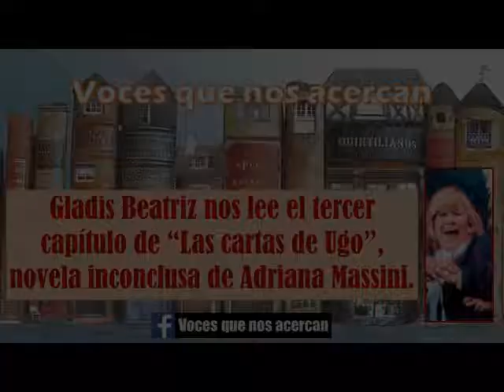Gladis Beatriz nos lee el capítulo 3 de "Las cartas de Ugo", novela inconclusa de Adriana Massini.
Adriana Massini (Coronel Suárez, 20 de septiembre de 1953 - 2 de junio de 2020) fue una Profesora en Letras argentina. Escritora de cuentos y de la novela inconclusa "Las cartas de Ugo".